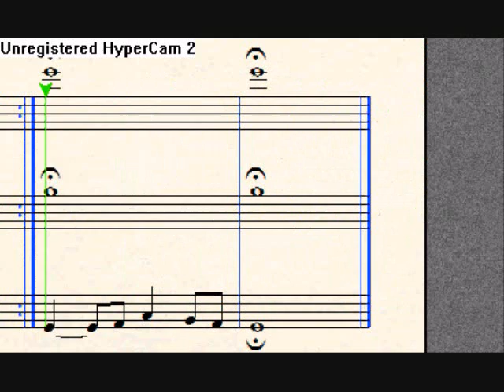Tetris Theme A -- Trombone Trio Arrangement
Download the sheet music there.

11/04/09 - 30k views! Thanks everyone!

Two Versions are Available:

Simplified music (not many octave jumps) = Requires Finale family year 2008+

Original Music as seen in video (Marked with '- Original' at the end of the name) - Requires Finale family year 2009+
Simplified Version

Check out the video responses! Zoot69 did an amazing job playing this piece! Thanks Zoot!

**IMPORTANT**
Yeah, I know... I just copied and pasted the Mortal Kombat description here. It's 4 AM, and I don't feel like typing a whole new thing. =P

I may upload some other arrangements I've done based upon how well this does. This includes some Mario and Legend of Zelda songs. =)

**DESCRIPTION**
This is an arrangement I made using a MIDI file of Tetris Theme A.

I would like to point out a couple of things before you guys start critiquing it.

1) It is currently a MIDI file, as I have not yet been able to a real recording/performance of the piece. I apologize, but it's all I have so far.

2) That little diddy at the end was something for me to try and put an end to the song. Not the best, but good enough for me. Mix it up, see what you can come up with as an actual ending. =P

3) Yes, the key is funky... I had to change it so that the range was do-able for the Trombones; the original target group. A friendly key is also nice. =P

4) This song is free for you all to use on your own. I hosted it here specifically for that purpose. Please don't flame me too bad for trying to be helpful. =P

And of course, if you decide to try it on your own, feel free to experiment with it. See what makes it sound good. If you can as well, post it on YouTube as a reply. I'd love to see how well it is performed. =)

ARRANGED IN FINALE NOTEPAD 2008.
TETRIS THEME A IS PROPERTY OF ITS ORIGINAL OWNER.